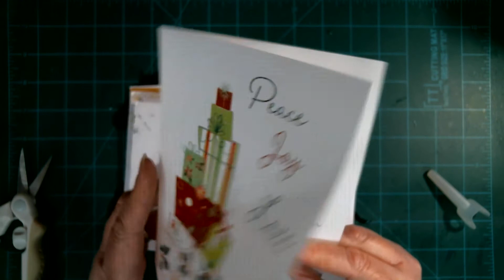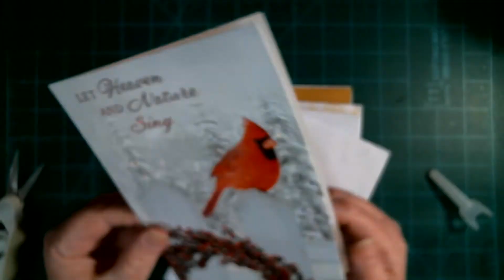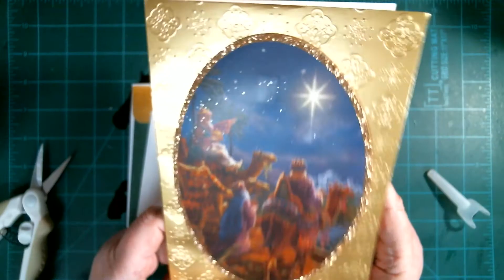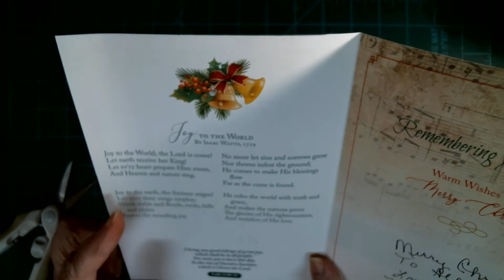Sunny Funtime Mail Christmas Cards set 2